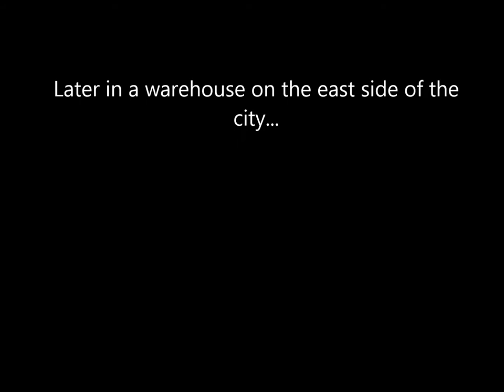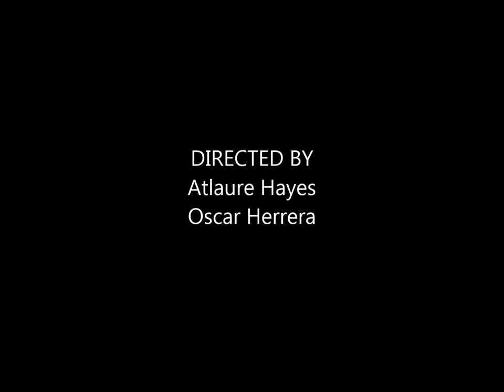PROJECT X: Trust Busting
wild and crazy trust busting